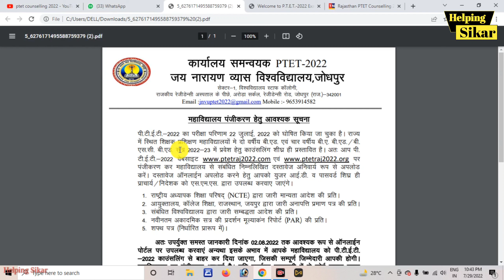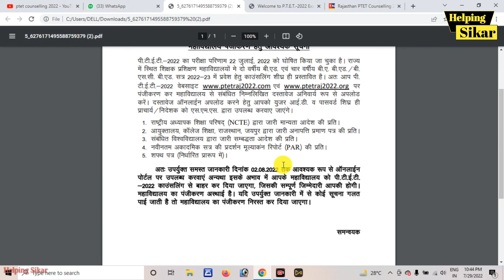PTET 2022 COUNSELLING || PTET COUNSELLING START DATE || PTET 2022 COUNSELLING KAB START HOGI